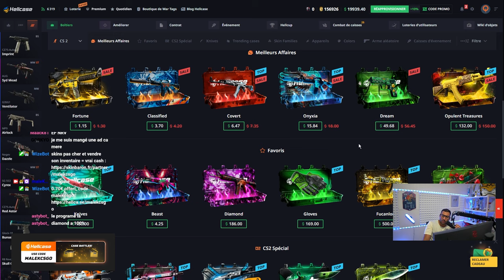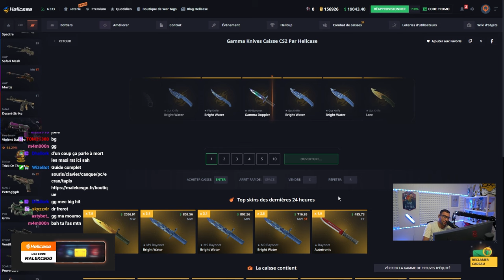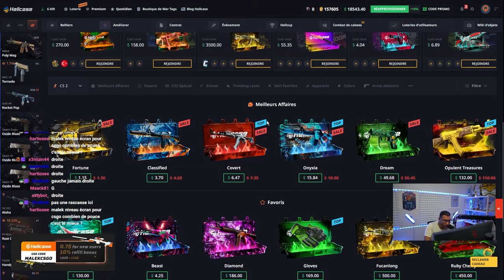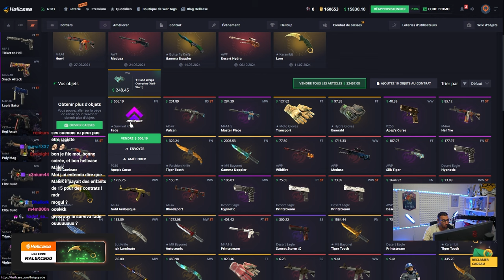3 couteaux de folie en même temps ?!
Une session avec 3 couteaux c'est rare et ça fait du bien !